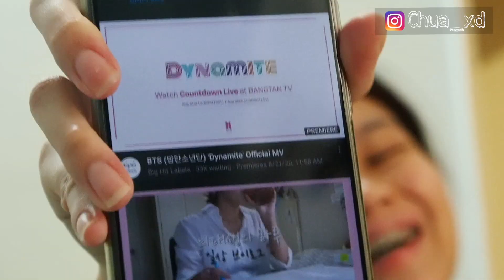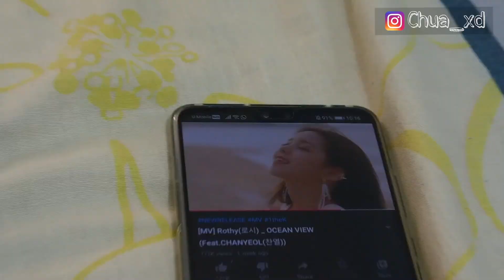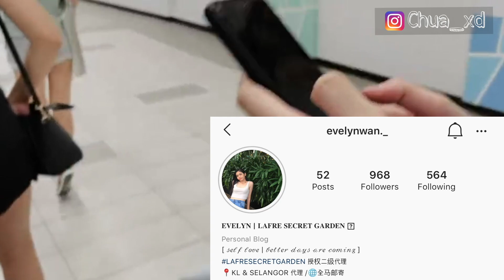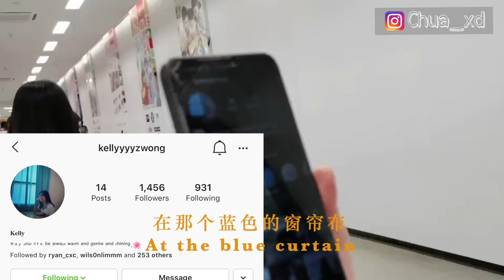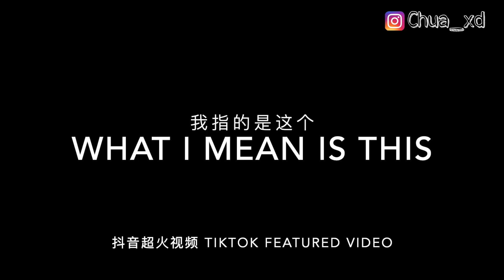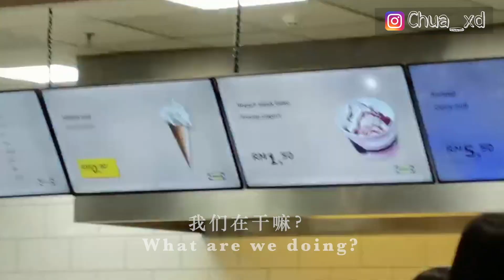Vlog #9 IKEA Vlog ( ft my friends)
Hope you guys enjoy the video and im back after a long break 🤗